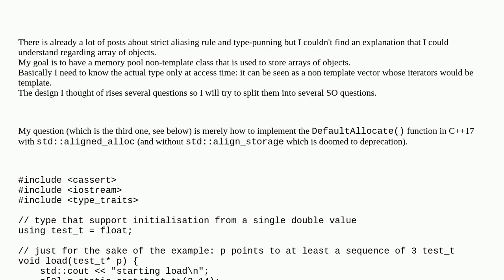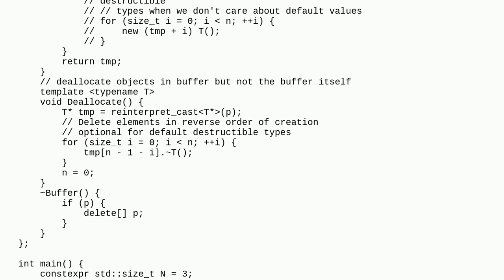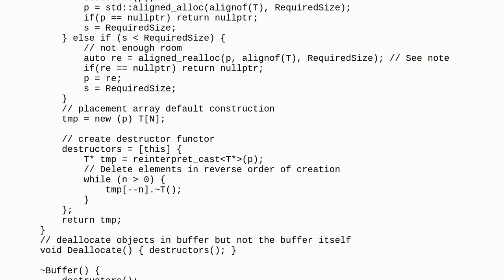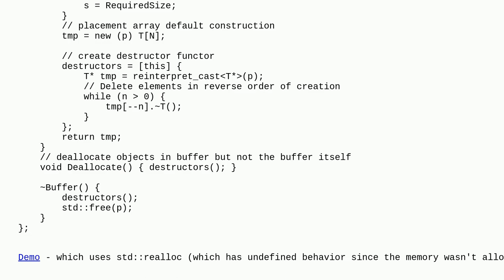type-punning with std::aligned_alloc for array of objects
A special thanks goes out to the awesome community

  arrays c++17 c++ memory-management type-punning